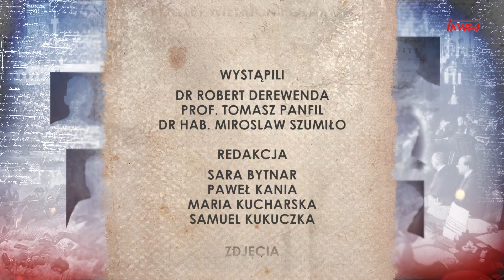Poczet wielkich Polaków: mjr Franciszek Kornicki